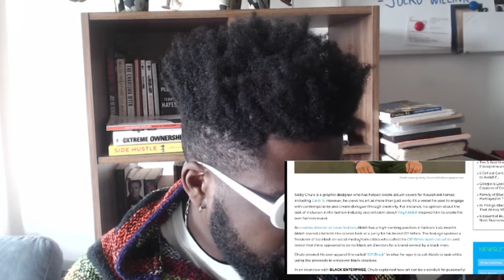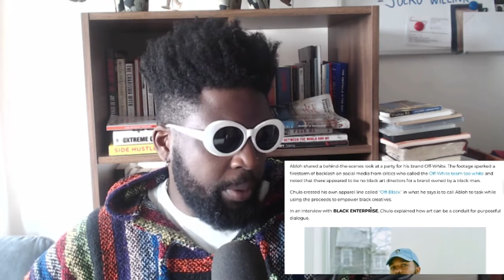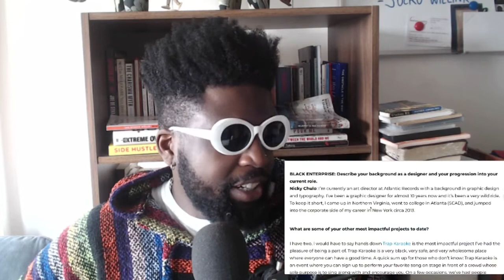CARDI B ALBUM ARTIST HATES VIRGIL ABLOH